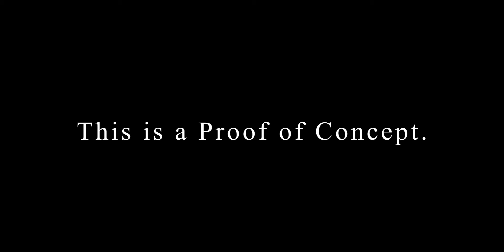OMARtheGroove - Opus (Live Performance Video)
THIS IS A PROOF OF CONCEPT.

Written and performed by OMARtheGroove.
Produced by Young Swiisher.

Filmed on location at Let’s Groove Dance Studio in Manassas, VA.

Recording/editing by Jon Geronimo.
Audio recording/engineering by Zac Sims.

Misery Loves... coming soon.